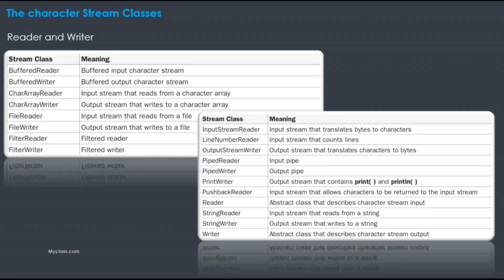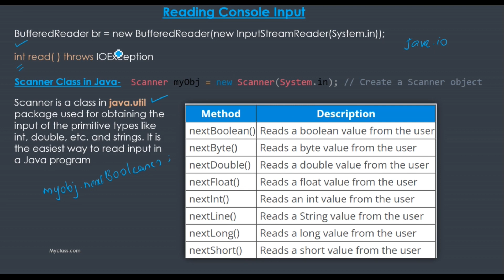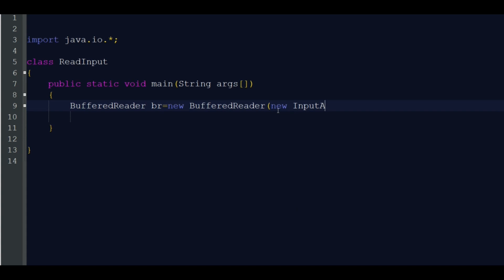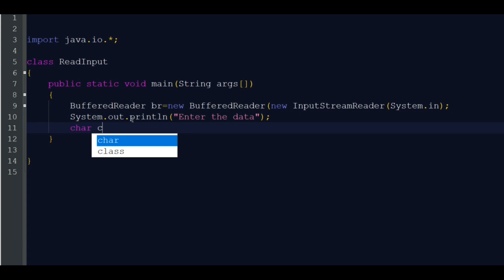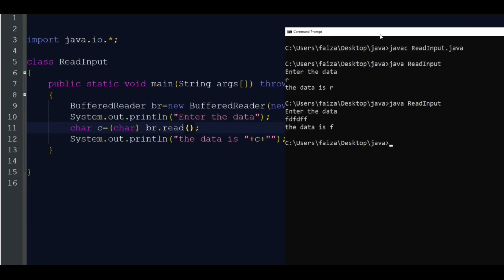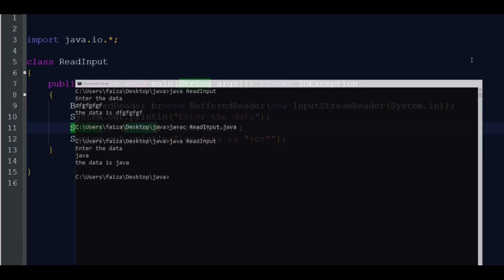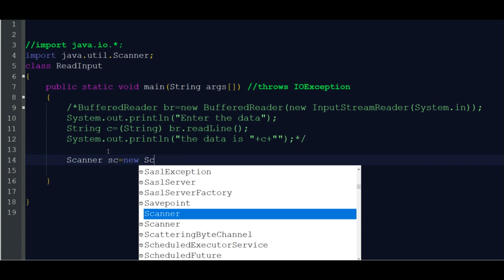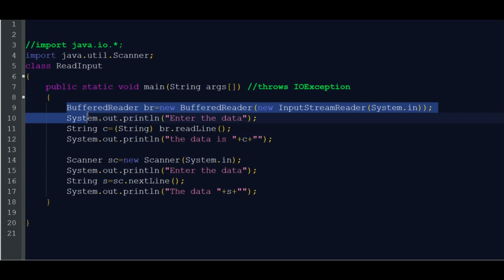Reading console INPUT java {Malayalam}***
Java Malayalam
Myclass.com

IO basics in java
Reading console input
Buffered reader class
Scanner class